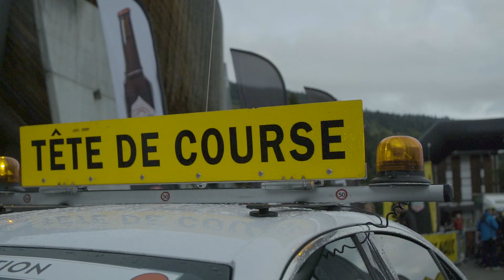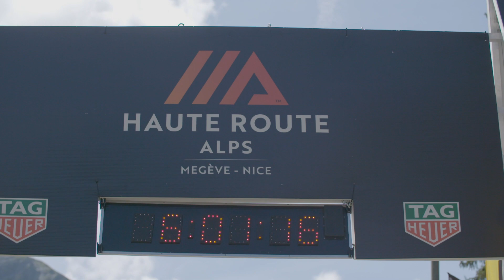Haute Route Alps 2018 - Stage 1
The Grand Depart of the Haute Route Alps was given this morning by Madam Catherine Julien-Brèches, Mayor of Megève, and Mr Christian Estrosi, Mayor of Nice, the cities of, respectively, the Grand Depart and the finish of this eighth edition.